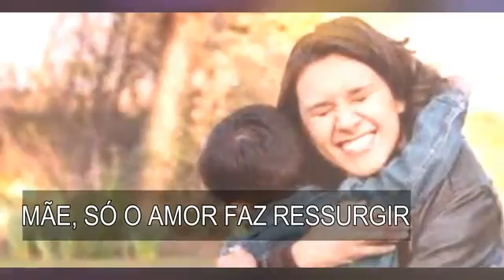Música de Nossa Senhora das Dores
CIFRA DE TODAS MUSICAS DAS SETE DORES DE MARIA DISPONÍVEIS PARA DOWNLOAD NO MEU BLOG

A SÉTIMA DOR DE MARIA
A Dor da Angústia

1-Mãe, sepultaram teu amor/ a angústia transpassou/ o teu coração de dor.
Mãe o teu choro já cessou/, mas a dor não acabou/ em teu peito ela ficou.
Mãe as memórias de tua vida/ ao lado de Jesus/ hoje vêm te visitar.
Mas nem os momentos agradáveis/ ao lado do teu Filho/ poderão te consolar.

Nossa Senhora da angústia oh quanta dor.
Escuta o grito de clamor daquelas mães.
Que também passam pela dor do filho perder.
Consola os corações das mães que hoje choram.

2-Mãe vê as mães de nossa terra/ num lamento de dar dó/ e em suas dores se encerram.
Mãe, tantas mães desesperadas/ pelas dores transpassadas,/ não esperam em mais nada.
Mãe o que pode consolar/ uma mãe que sofre a dor/ de seu filho perder?
Mãe nos faça ver além da morte / Traz a todos a esperança que a vida vai vencer.

3-Ô ôô.. Mãe quem se foi hoje ficou/ na saudade que restou/ quando a dor amenizou.
Mãe só o amor faz ressurgir/ a presença tão feliz/ de quem pareceu partir.
Mãe o teu Filho sepultado/ foi mais forte que a morte/ hoje está ressuscitado.
Tudo que era dor já se passou/ a treva em luz se transformou/ Cristo Ressuscitou.

Nossa Senhora da vitória aleluia
Quem pode descrever a tua alegria.
Ao reencontrar teu Filho que a morte levou.
Ô aleluia Cristo Ressuscitou.